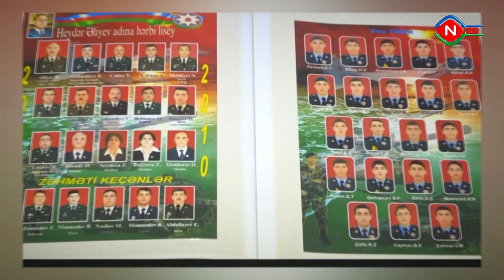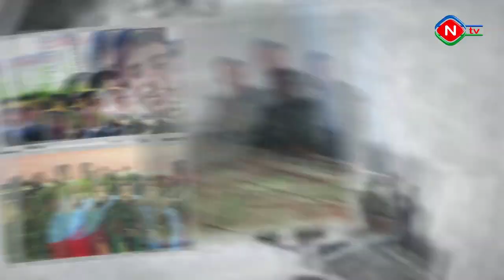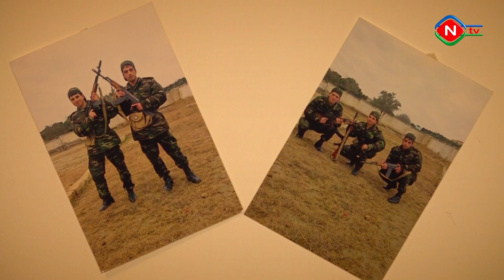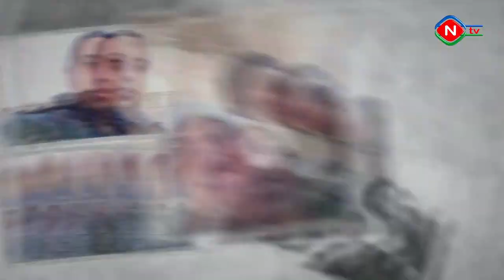Qələbəyə gedən yol - Pərviz İsgəndərli 12.01.2021